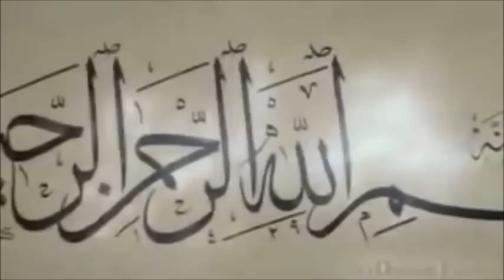أهلا رمضان كلمات سليمة مليزي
آهلا رمضان
اقبل الشهر الكريم ... والقلوب خاشعة
هل هلاله على أمتي .. والفؤاد عاشقه
شهر الرحمة والغفران ...وللفقير إحسانه
كن صبورا أيها ألإنسان... وللصوم أنت ناسكهُ
أقم الصلاة وآت الزكاة ... ولا تشرك بالله قدرته
وأمسح على رأس اليتيم ... وتقاسم معه رزقاً طيباً
فإن الله يبارك للمحسن ... ويضاعف أجره
ولا تكن جاحد القلب ... وكن للطيبة عنوانها
وأرسل في الدجى... دعاءً  وتضرعاً لله برحمته
تبارك الرحمان ... ما خلق هذا باطلاً وإليه رجاؤنا
الصوم فيه شفاءٌ ... وأوله رحمة وآخرهُ مغفرةٌ
سليمة مليزي